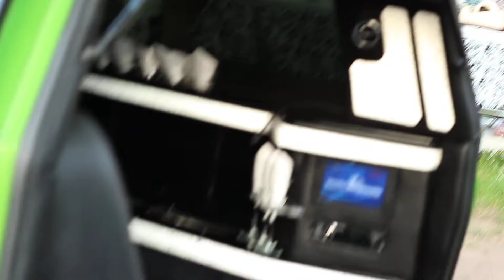Challenger Limo Inside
Dodge Challenger limo